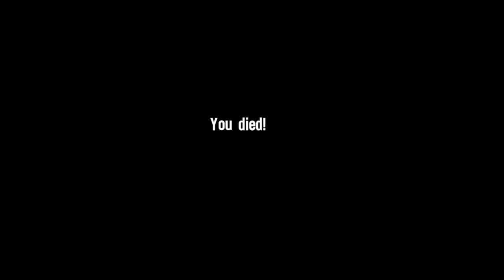[EP#13] Spec Ops: The Line [Chapter 13: Adams]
Outro song by:
K-391